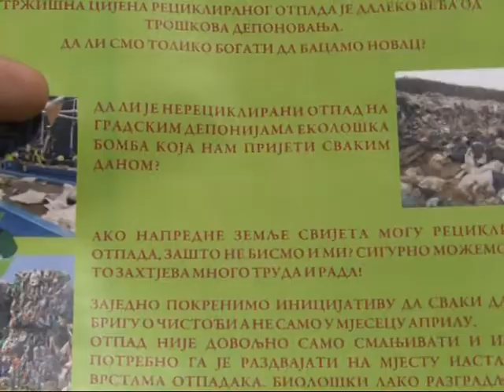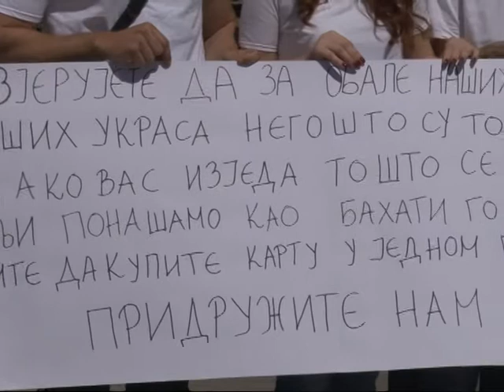Uspjesna Srpska / akcija